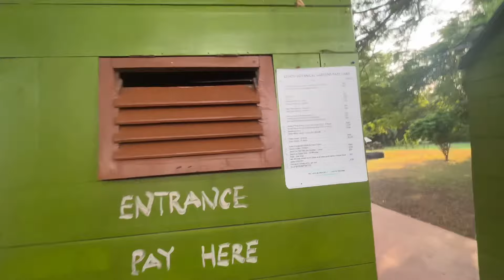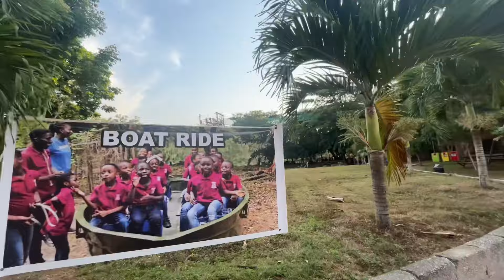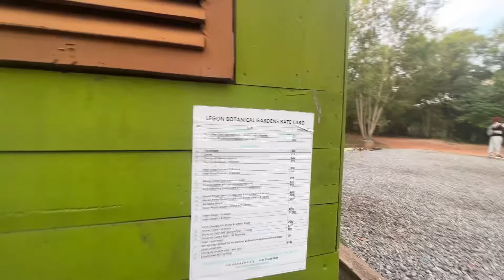Accra Botanical Gardens and Italian Food in Ghana!? - Ep. 2 Ghana Vlog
I met up with my friend from Toronto and we went out in Accra. We went to the botanical garden and try some Italian food watch the end and enjoy !